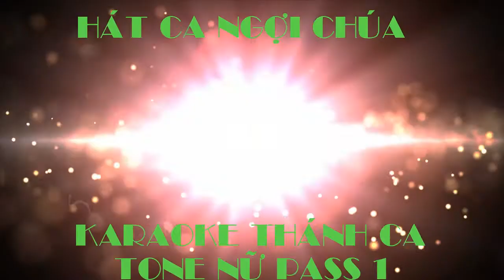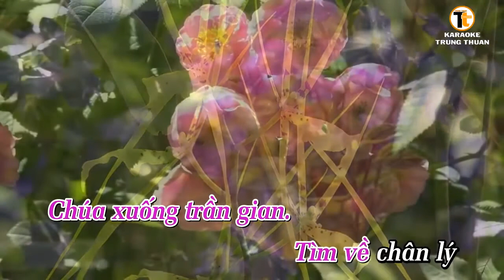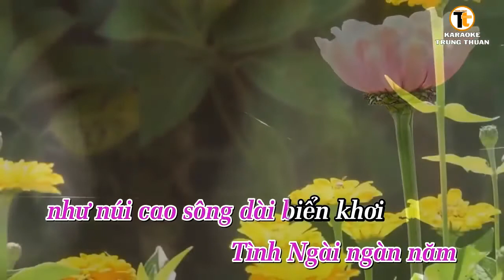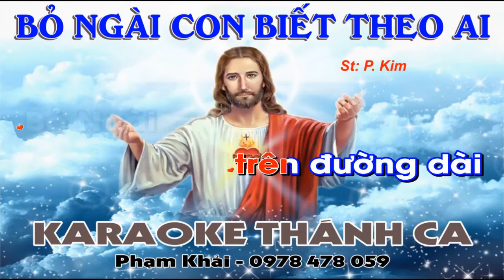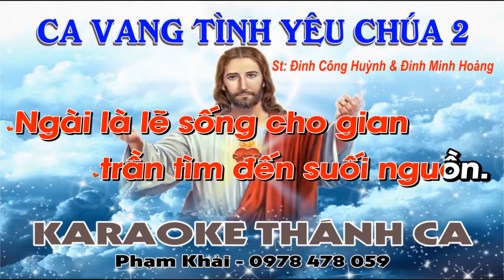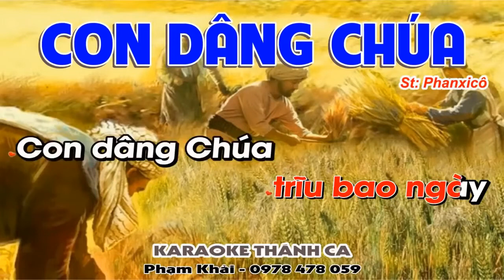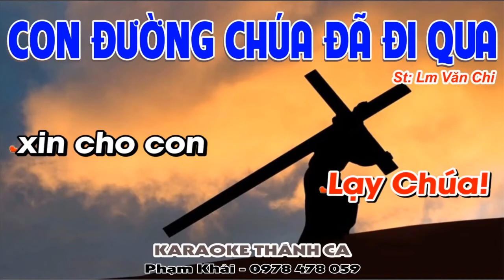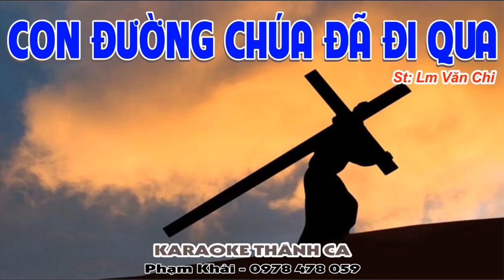KARAOKE.THÁNH CA TUYỂN TẬP TONE NỮ. PART 1